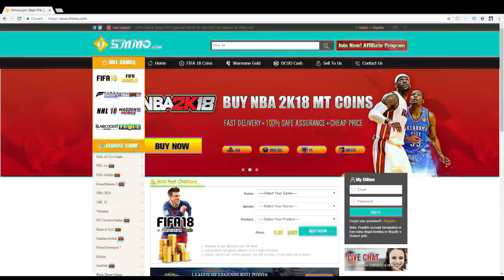SINIRSIZ PARA ve POTANSİYEL HİLESİ! FİFA 19 ANTRENÖR KARİYERİ